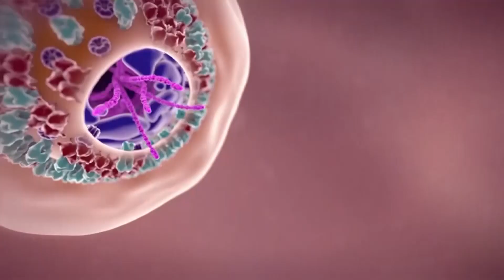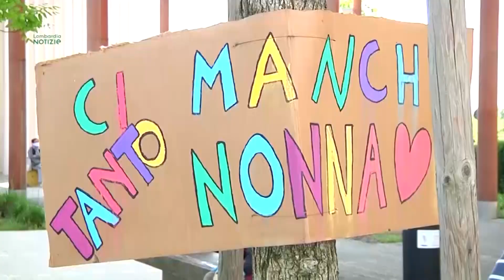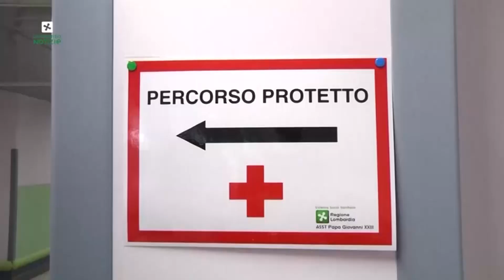Ospedale Santo Papa Giovanni XXIII di Bergamo x Premio Res Publica 2020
Comparto: Terapia e assistenza nella Lotta al Covid-19
Vincitore: Ospedale Santo Papa Giovanni XXIII di Bergamo
Premio Res Publica, edizione 2020